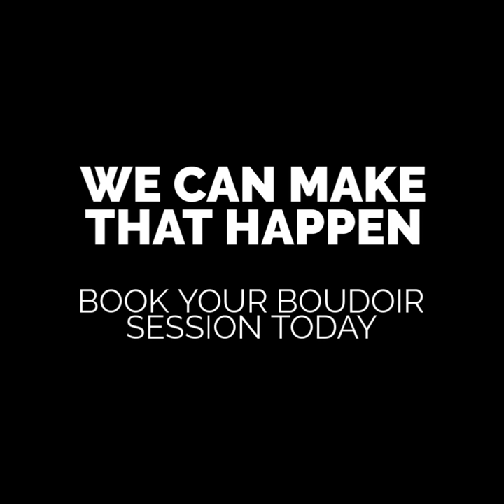BOUDOIR STORYBOARD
Boudoir Video